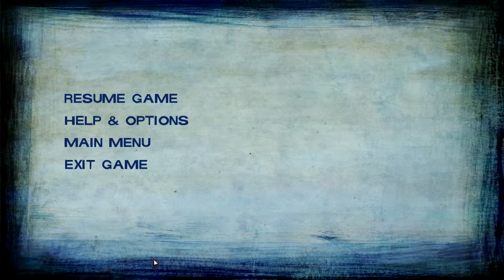The Walking Dead Season 2 - Part 25 - Luke Plunges To Death!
Hello! Welcome back to the next lets play! This is going to be The Walking Dead Season 2! Can Clementine survive now that Lee is gone? Who knows! Find out in the next instalment of The Walking Dead Season 2!!